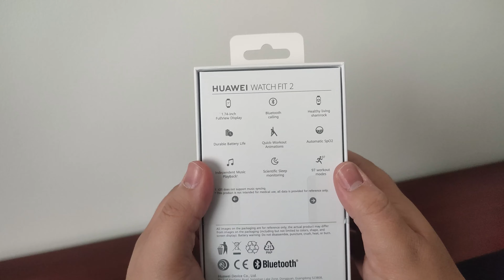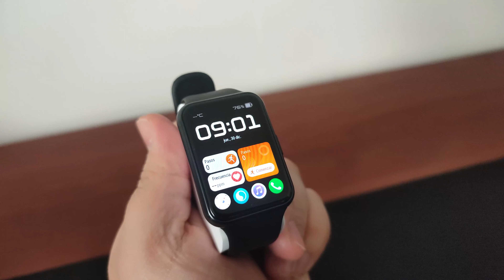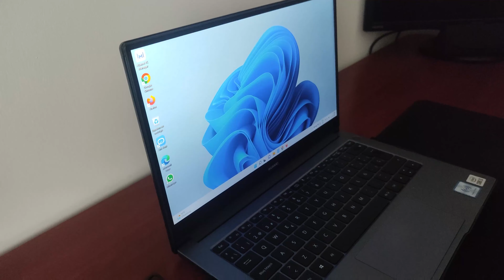Unboxing: Huawei Watch Fit 2 llega completamente renovado